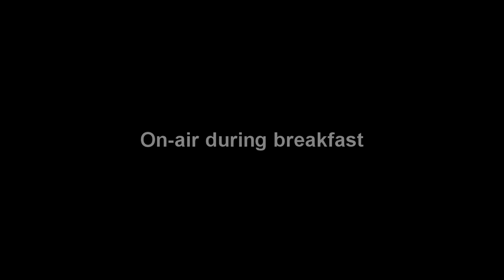Hughesy and Kate So Far - Starts Monday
On December 3 we celebrate ten years of Hughesy and Kate on Nova 100. So for a week we're bringing back the best moments of the past ten years - both on air during breakfast and online at NovaFM.com.au. Enjoy.